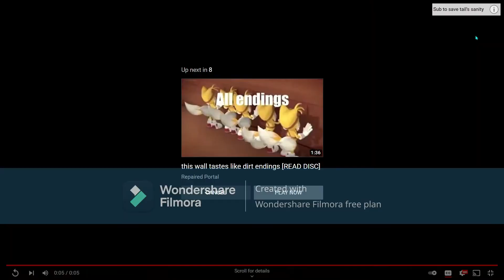🤔 hmm!!! somethings sus